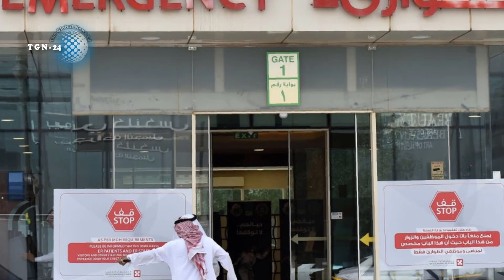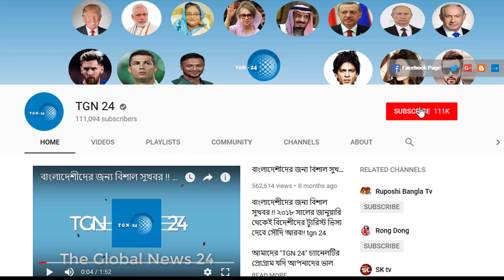সৌদি স্বাস্থ্য মন্ত্রণালয় হতে বড় সতর্কবার্তা। সৌদি আরবের সুস্থ রোগীর সংখ্যা অনেক অনেক কমেছে।